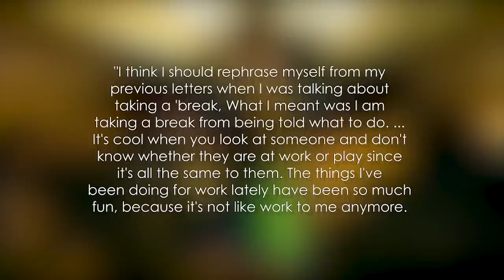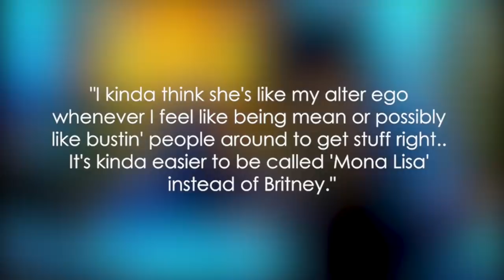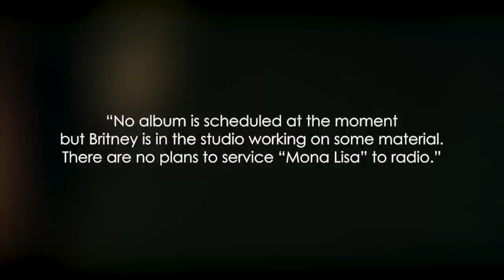The Original Doll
The Original Doll - Britney Spears

my collaborator and the person who made this video possible - Gale Force  go follow him & check out his blog & youtube channel! ENCOURAGE HIM TO UPLOAD MORE!! 🌟